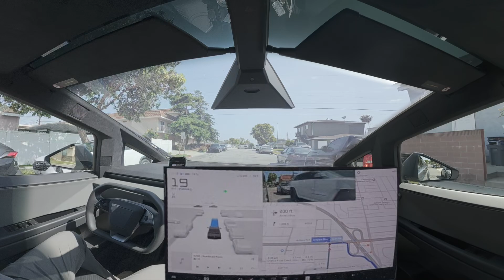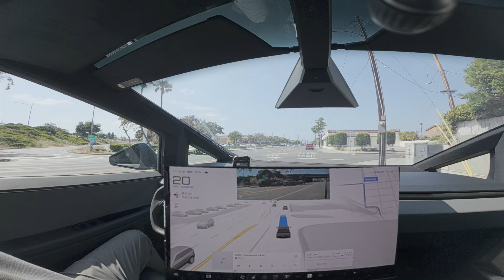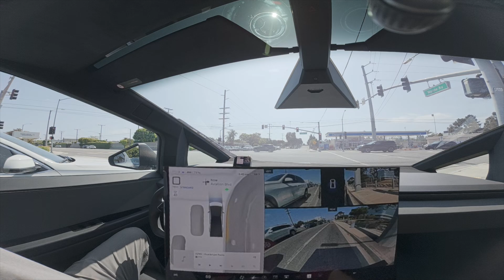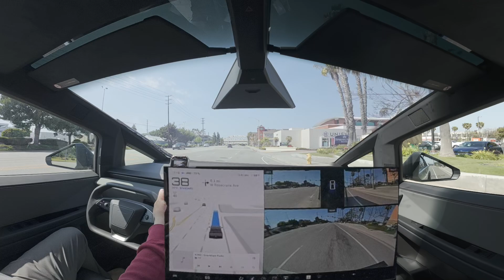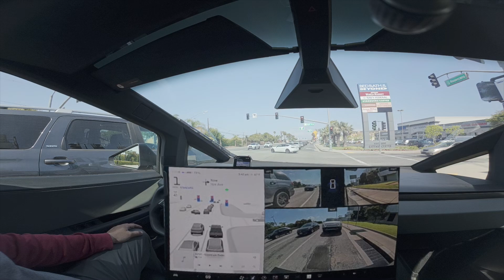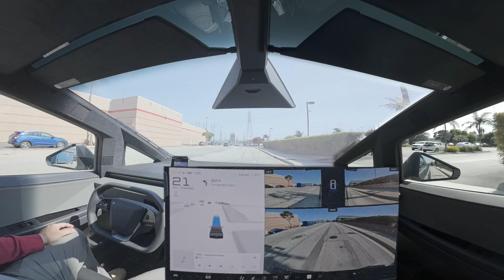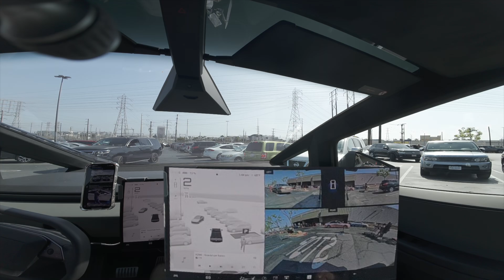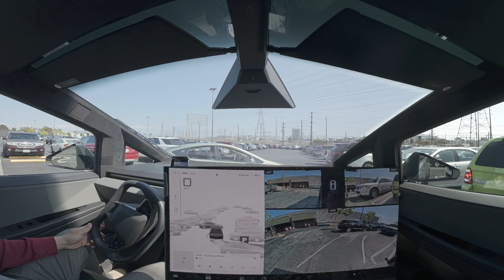Lidar Vs Vision Exposed, Tesla Cybertruck FSD 13.2.9 Session